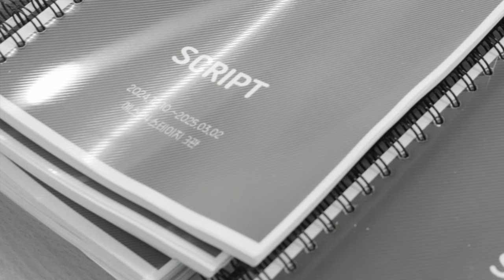[스타크로스드] 상견례 현장 스케치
✔티볼트役
✔머큐쇼役
✔플레이어役

𝑺𝑻𝑨𝑹𝑪𝑹𝑶𝑺𝑺𝑬𝑫

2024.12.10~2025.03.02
예스24스테이지 3관